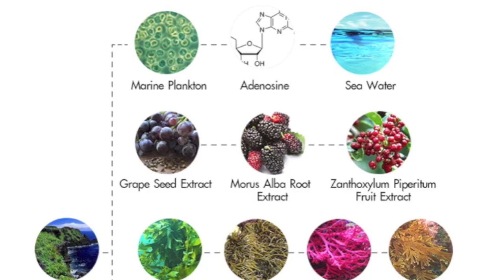Sena Marine Plankton ll น้ำตบ Sena จากเกาหลี ตบแล้วผิวดี๊ดี แนะนำต้องมี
วันนี้ออนมีอีกหนึ่งไอเท็มสำหรับผิวสวย อิ่มน้ำ สุขภาพดี เกาหลีสุดๆมาแนะนำ นั่นก็คือ Sena Marine Plankton Water Serum Concentrate หรือที่ออนเรียกว่า "น้ำตบ Sena" จากฝั่งเกาหลีนั่นเอง